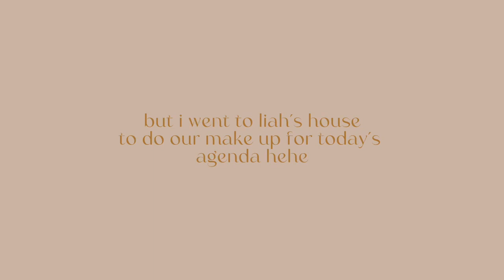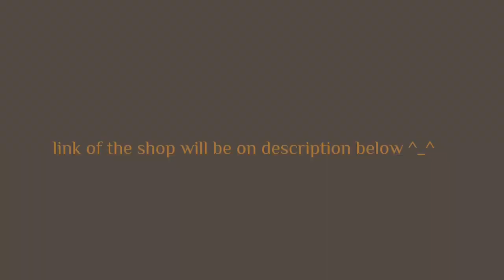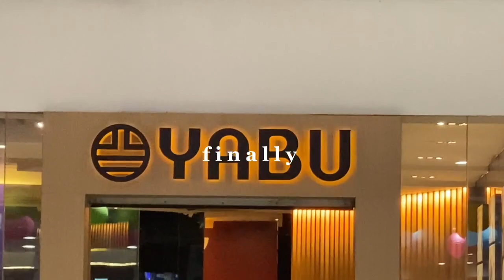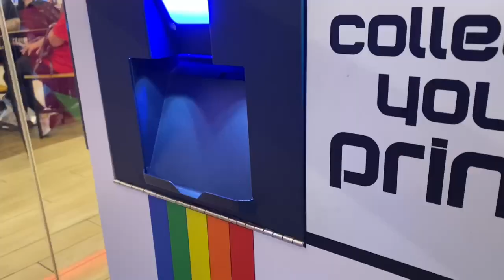vlog • modeling hammerman's merch. eat, arcade games and bonding with friends!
hello everyone! this is my first vlog so please bear with my awkwardness :) also, this is the shop link for Hammerman's Shirt and Facemask